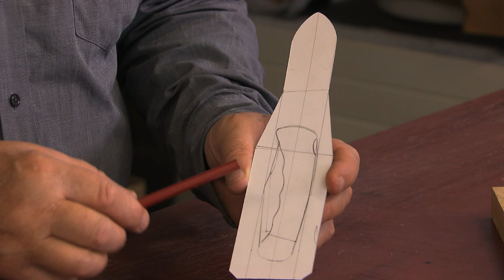LEDER-LOUIS, Herstellung eines Messeretuis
LEDER-LOUIS aus Hombrechtikon (Schweiz) zeigt die Herstellung eines Ledermesseretuis.
Produktion: tpc (technology and production center switzerland ag)
Kamera: Philippe Schnyder
Schnitt. Hedi Baebler
Herstellungsleitung: Peter Ramseier, Jens Rövekamp